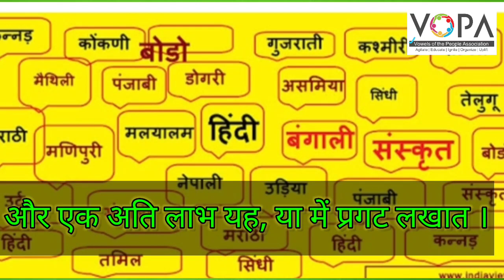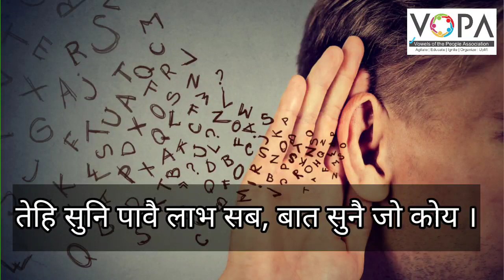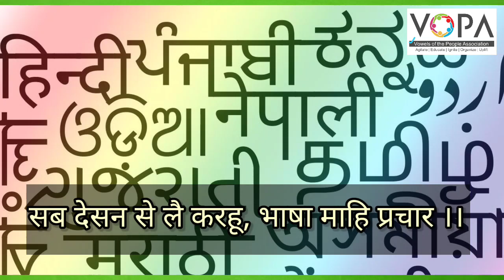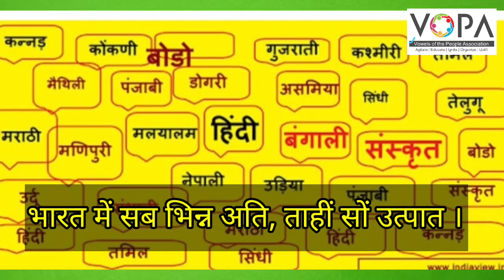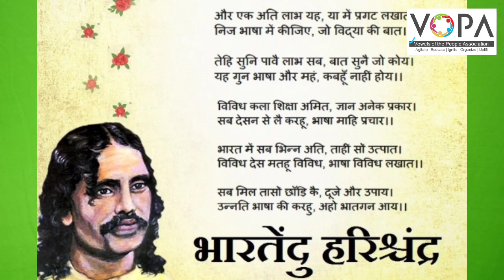9th | Hindi | Poem | निज भाषा | भाग २ | VSchool